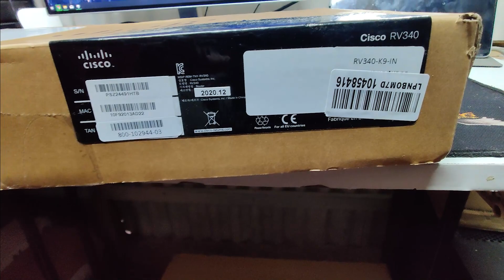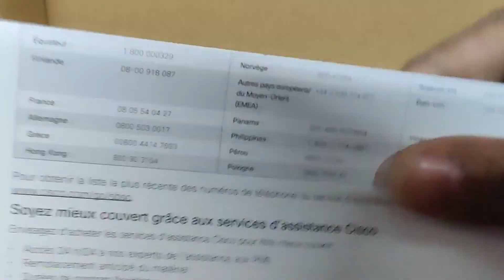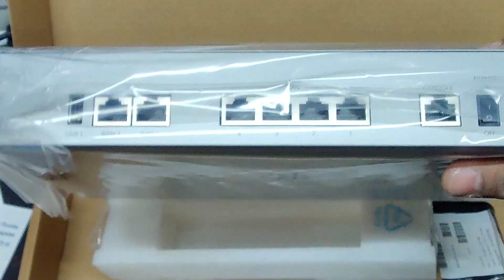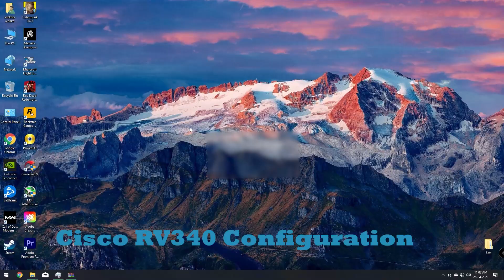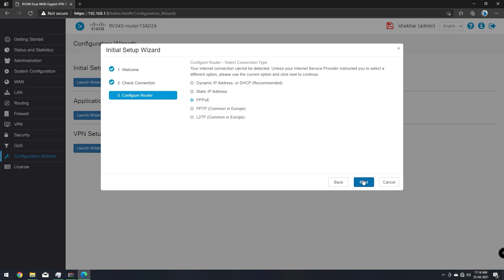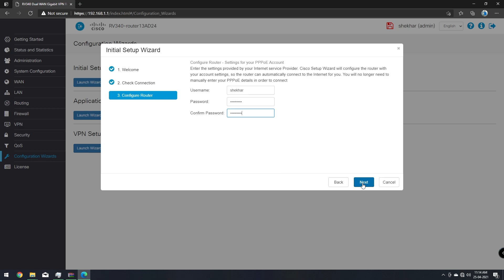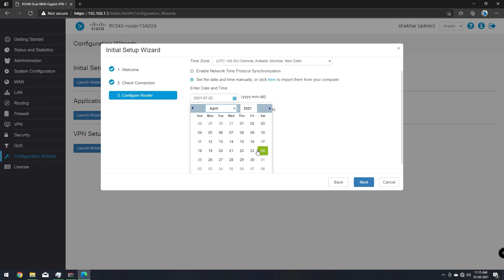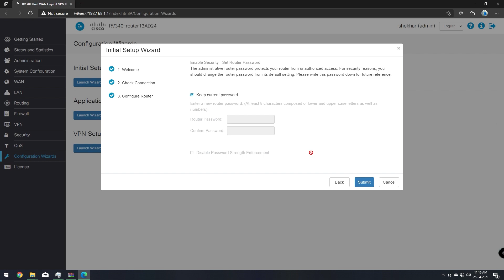Cisco RV340 Dual WAN Gigabit VPN Router | Cisco RV340 VLan Configuration | Cisco RV340 Unboxing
About This Video :- I am doing unboxing of Cisco RV340 and doing configuration in this video.

Just so you know, on this youtube livestream, I talk not only about GTA 5 Online, but I also make Game streams on:
• GTA V Online                                                            • Cyberpunk 2077
• Fortnite                                                                     • Marvel's Avengers
• Call Of Duty Warzone                                             • Red Dead Redemption 2
• Counter Strike                                                         • Far Cry
• Ring of Elysium                                                      • Watch Dogs
• Microsoft Flight Simulator                                   • Counter-Strike Global Offensive